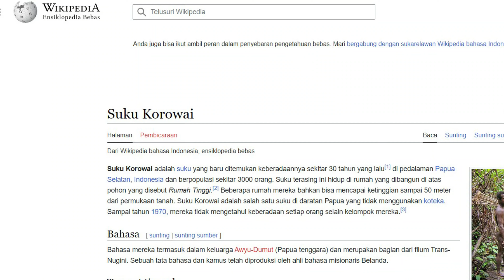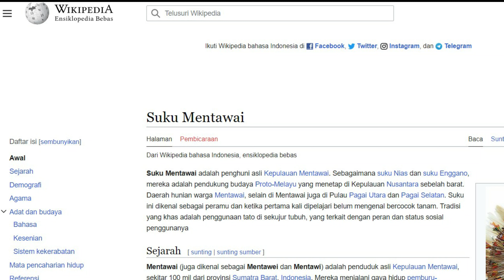5 SUKU PALING UNIK DI INDONESIA ! INDONESIA PUNYA !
Indonesia adalah negara yang memiliki ribuan suku bangsa yang memiliki keunikan dan ciri khasnya masing masing.